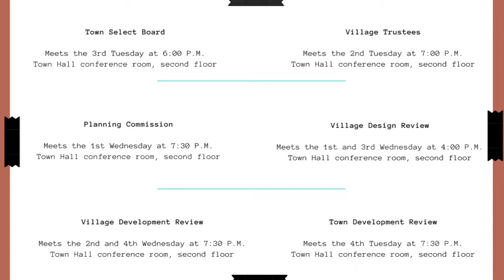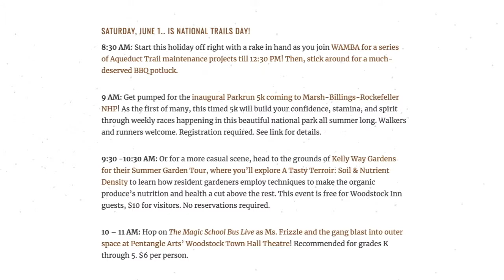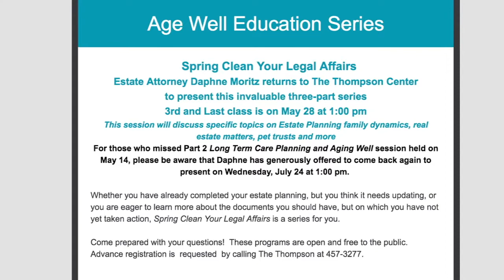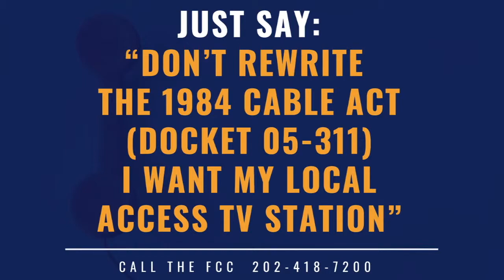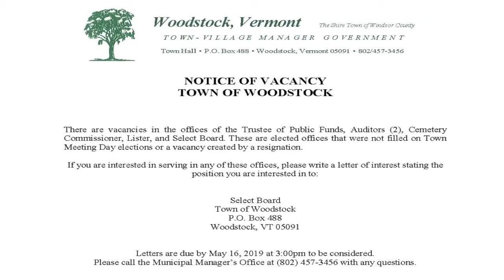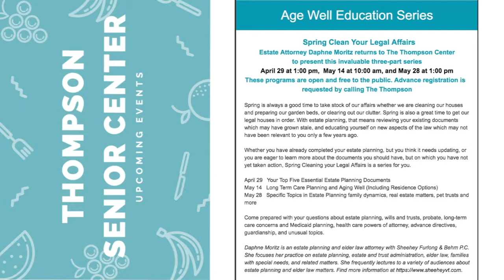20190531 WCTV Community Bulletin Board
See what is going on this weekend in our area!